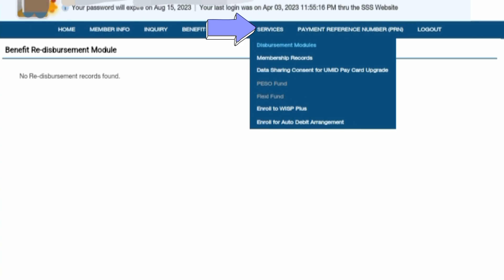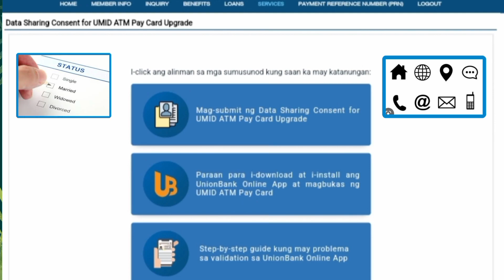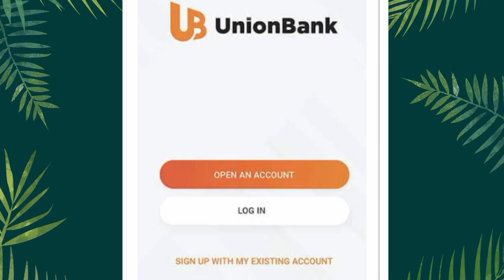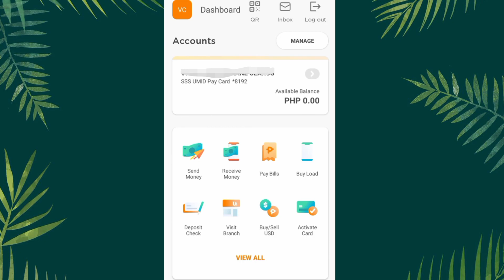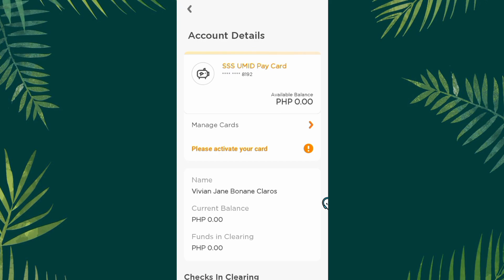SSS UMID PAY CARD UPGRADE 2023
Ngayon, maaaring makuha ng mga miyembro ng SSS ang UMID ATM Pay Card sa pamamagitan ng UnionBank Philippines. Ang Card na ito ay magsisilbing ALL IN ONE identification at debit card, na maiuugnay sa isang regular na savings account ng UnionBank na walang kinakailangang maintaining balance.

Sino ang maaaring mag-aplay para sa UMID card?
Maaari kang mag-aplay para sa isang bago o kapalit na UMID card kung natutugunan mo ang alinman sa mga sumusunod na pamantayan:

*Ikaw ay miyembro ng SSS na may kahit isang (1) posted contribution.
*Ang iyong UMID o SSS ID ay nawala o nasira.
*Gusto mong i-update ang iyong card dahil sa pagbabago ng pangalan o pagwawasto ng iyong personal na data.
*Gusto mong i-upgrade ang iyong regular na UMID card sa isang ATM card.
*Gusto mong palitan ang luma mong SSS ID ng bagong UMID card.